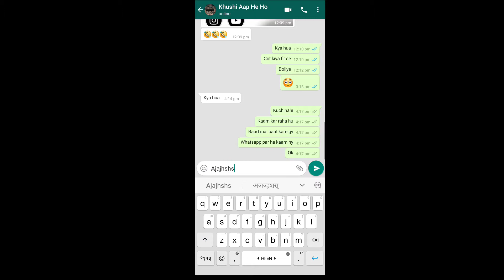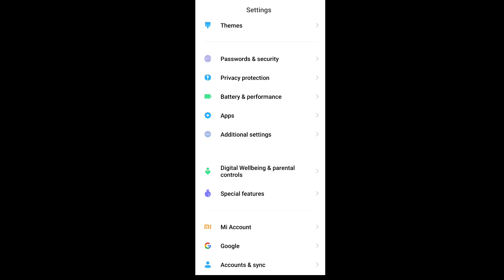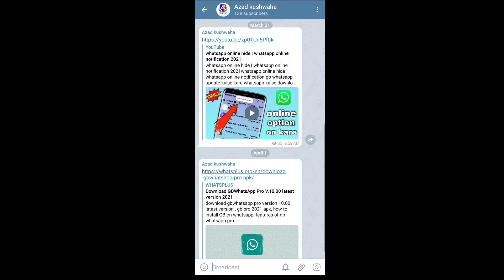google voice search is not supported on your device redmi mobile ! mi 10i New update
google voice search is not supported on your device redmi mobile, keyboard mic not support mi 10i
google voice search is not supported on your device redmi mobile, keyboard mic not support mi10i google voice is not supported your device
google voice is not supported
google voice search is not supported on your device redmi 9i
google voice search is not supported on your device redmi prime
google voice searc
googledevice redmi note 9
google voice search is not supported on your device redmi 9a
google voice search is not supported on your device hindi
google voice not support whatsapp Welcome to "infotalk online" my motive behind creating this channel is to make it easy to understand tech videos in Hindi.

वीडियो को लाईक कीजिए,शेयर कीजिए,कमेंट कीजिए और चैनल को सब्सक्राइब जरूर कीजिए, क्योंकि हम इस चैनल पर Mobile technology tips and tricks से जुड़े अन्य वीडियो को आगे अपलोड करते रहेंगे।

★There are many questions about mobile, technology,
Internet and social media, but who to ask? On x" Azad kushwaha" you can find answers to all these questions in Hindi.

यदि आपको ये विडियो अच्छा लगे तो कृपया इसे LIKE 👍 कर दीजिए !

THANKS .